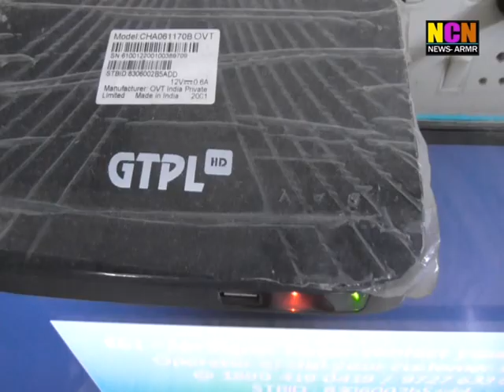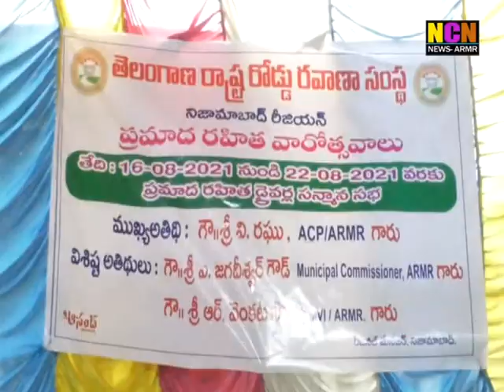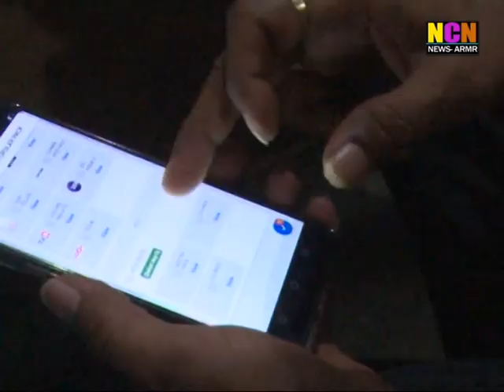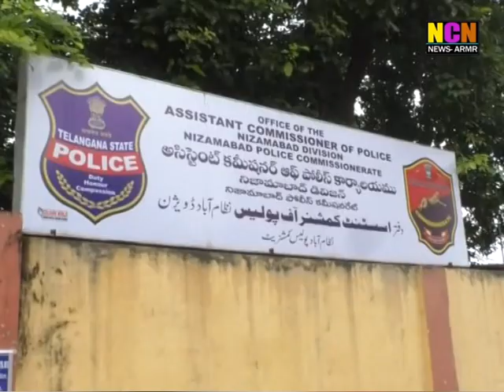NCN NEWS ARMOOR DAILY NEWS 21 08 2021